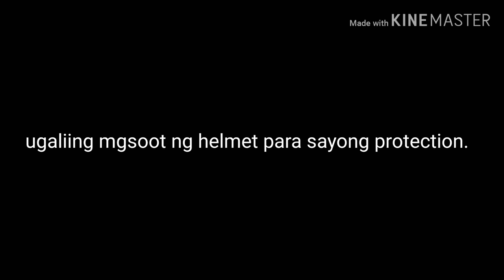davNorules superloadcat. 1stnorules2020 Kurama 66.pin5 | assassin 68 pin12|black widow 68 pin 6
DRIVER OWNER YURI ABAYATO
specs 66mm bore pin 5
alzate works